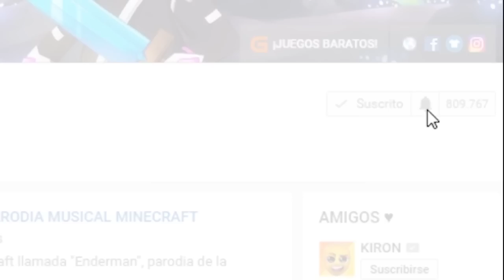MINECRAFT: RETO DE LA BASE VS TSUNAMI DE LAVA 😱🔥 ¿NOS SALVAREMOS?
Hoy toca RETO DE LA BASE VS TSUNAMI DE LAVA :D ¿NOS SALVAREMOS? ¡TSUNAMI CHALLENGE EN MINECRAFT!